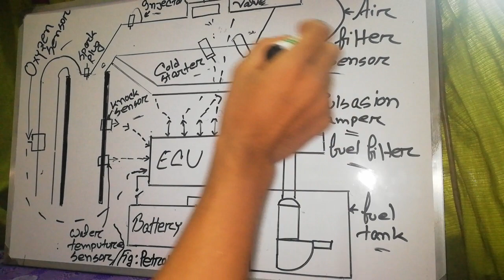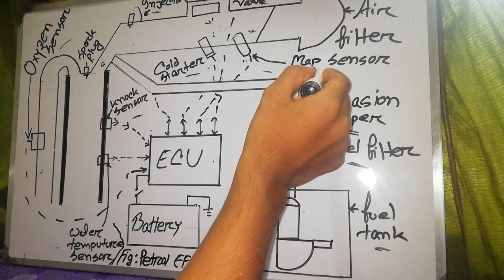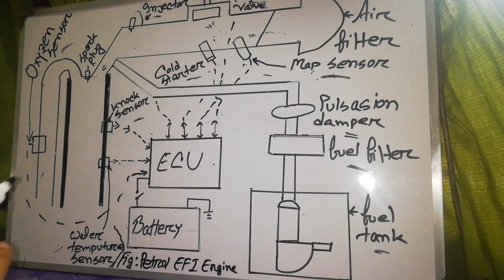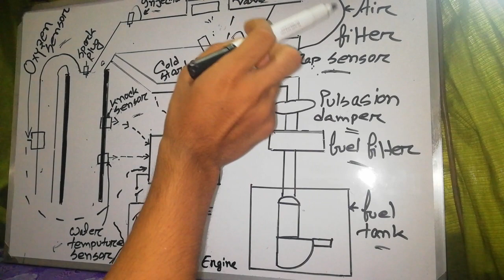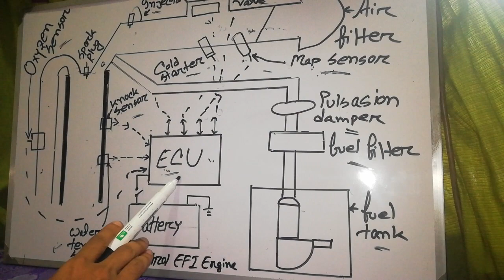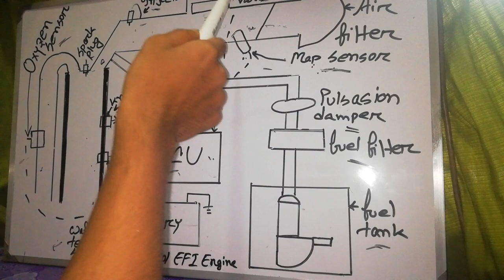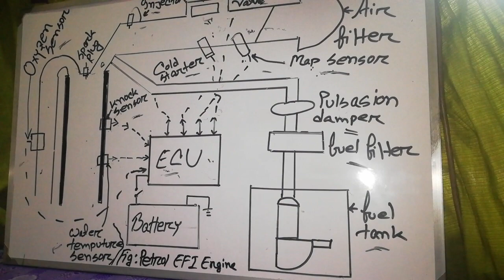Petrol EFI Engine (bangla)